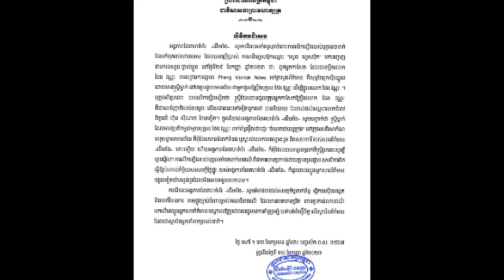ដើមរាំង ប្រកាសទាត់ចោល ចំពោះការចោទប្រកាន់ថាៈ បងប្អូនអ្នកសារព័ត៌មាន ស៊ីឈ្នួលប្ដឹងបុគ្គលផែង វណ្ណ:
ដើមរាំង ប្រកាសទាត់ចោល ចំពោះការចោទប្រកាន់ថាៈ បងប្អូនអ្នកសារព័ត៌មាន ស៊ីឈ្នួលប្ដឹងបុគ្គលផែង វណ្ណ: Deum Reang dismisses allegations that hired journalists sue Pheng Vann: